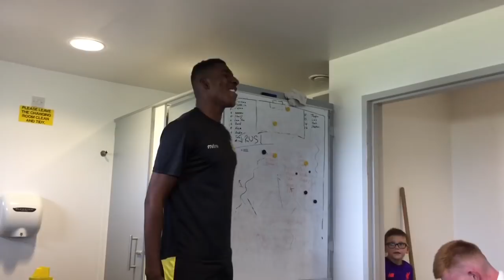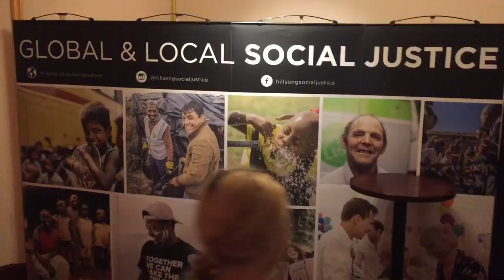THE BEST JOURNEY I’VE HAD SO FAR | DAY 180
DAY 180

TODAY... The Final Day Of My 180 Days Challenge to a Pro Contract